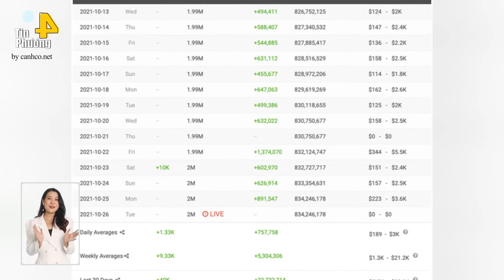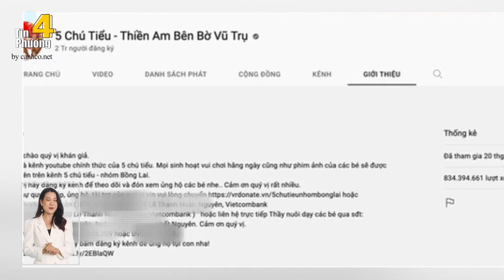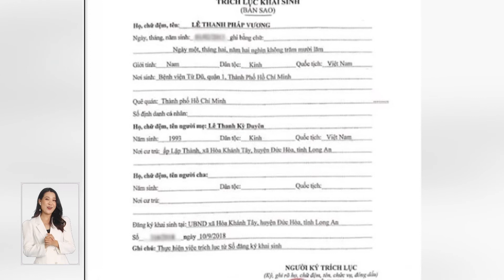🔥 CĂNG: Điền Quân bị giả sư TTBL tố là “TRÙM CUỐI” kênh Youtube bạc tỷ, ĐỒNG PHẠM vụ ăn mày từ thiện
Nếu trước đây, ở phần giới thiệu của kênh YouTube về “5 chú tiểu” có để lại thông tin số điện thoại, số tài khoản để quyên góp, tài trợ cho các “chú tiểu” thì mới đây, những thông tin này đã bị xóa sạch.
Về việc này, Nhất Nguyên – đại diện Tịnh thất Bồng Lai cho biết: “Kênh YouTube “5 chú tiểu” do một công ty khác quản lý. Phía Tịnh thất hoàn toàn không nắm được các thông tin đã bị xóa”. Vậy “công ty khác” ở đây là công ty nào nếu không phải là Công ty TNHH Giải trí Điền Quân?